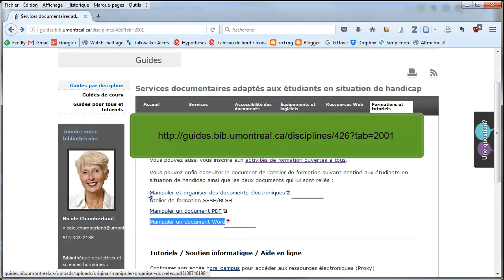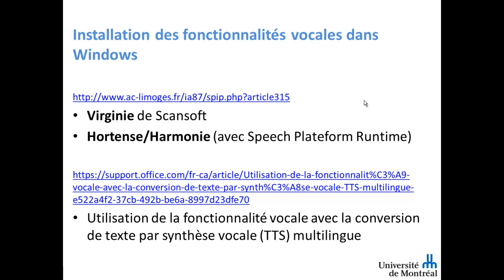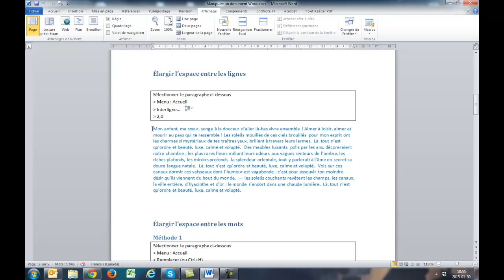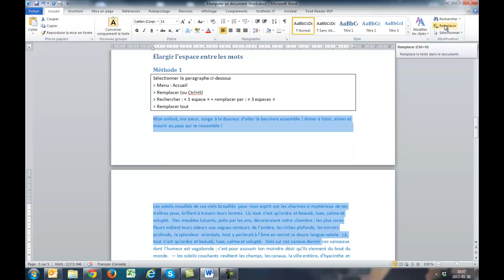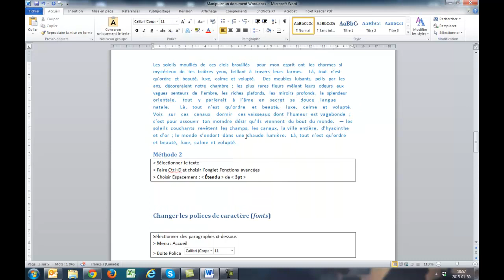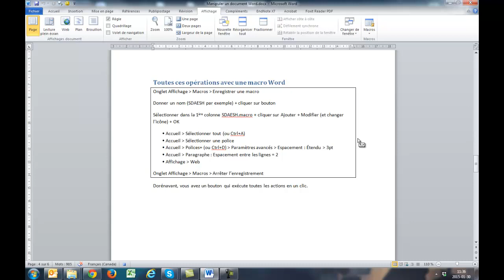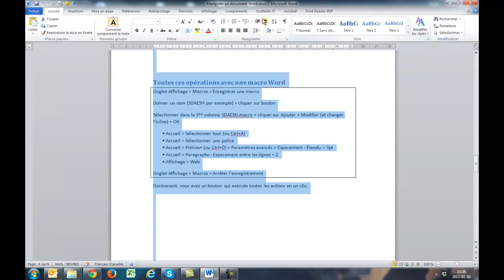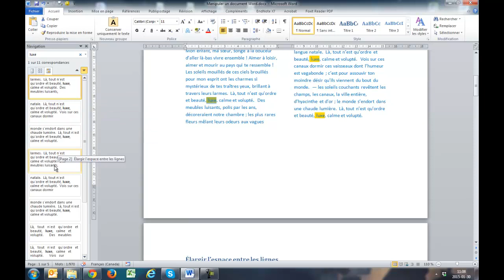Manipuler un document Word: lecture vocale et amélioration de la lecture visuelle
Comment se faire lire le texte d’un document dans Word et comment améliorer la lisibilité du texte en se créant une macro qui changent automatiquement les paramètres de taille, de police, d’espacement des mots, d’espacement des lignes, etc. Capsule réalisée en collaboration avec le SESH.